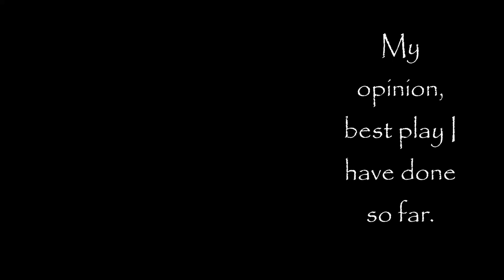trumpet and saxophone 10072023 Holopainen